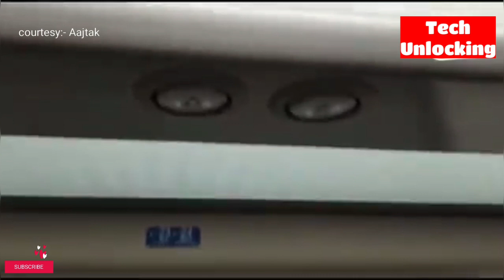Train 18: Plane से भी महंगा ट्रेन का किराया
Vande Bharat Express or Train 18's air conditioned chair car ticket would cost Rs. 1,850 and the executive class fare will be Rs. 3,520 for a Delhi to Varanasi trip, including the catering service charges